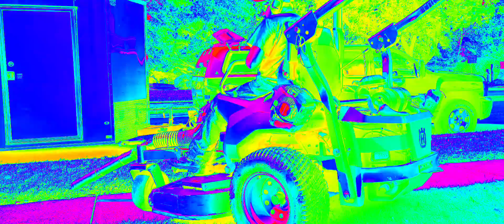shorts . Husqvarna train Lawnmow Carlo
shorts video.  my set up tha Husqvarna train pzt zeroturn 54 Husqvarna 560bts backpack blower
Husqvarna 322L string trimmer  how I Lawnmow Carlo tranasports them.